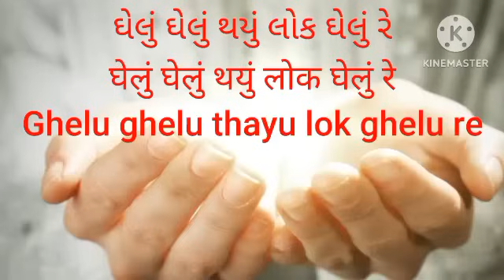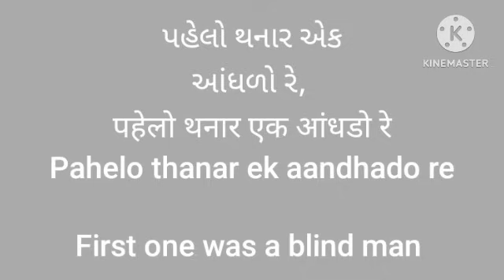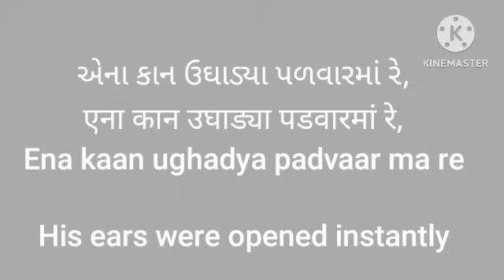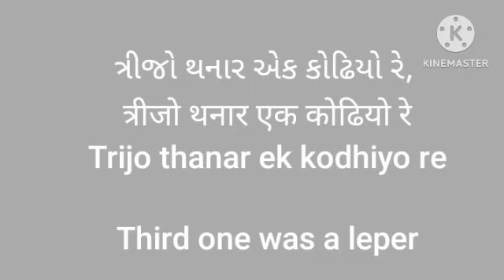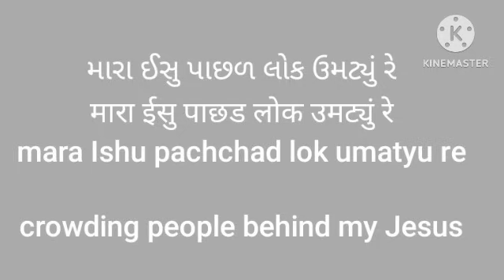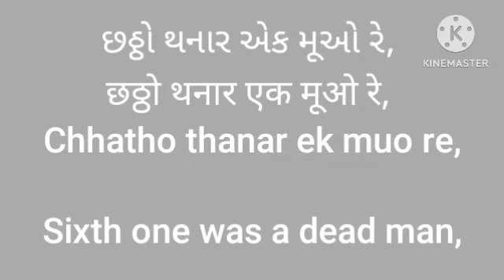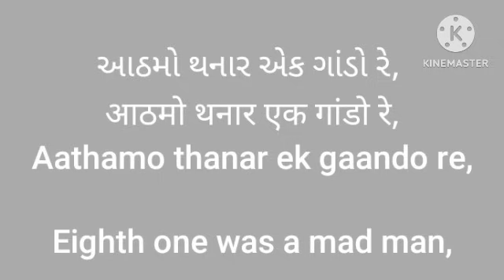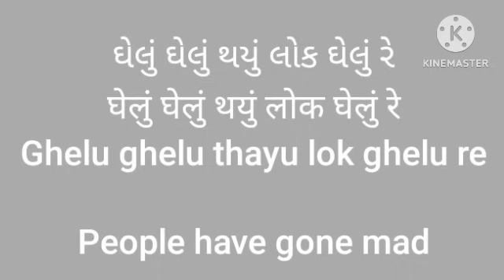Ghelu ghelu thayu lok ghelu re ઘેલું ઘેલું થયું લોક ઘેલું રે, મારા ઈસુ પાછળ લોક ઘેલું રે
ઘેલું ઘેલું થયું લોક ઘેલું રે, મારા ઈસુ પાછળ લોક ઘેલું રે,Gujarati christian song hymn music love bhajan kirtan Sagar song no 374#love of Jesus Christ hesus heals the people#Jesus cures#jesus loves#jesus forgives